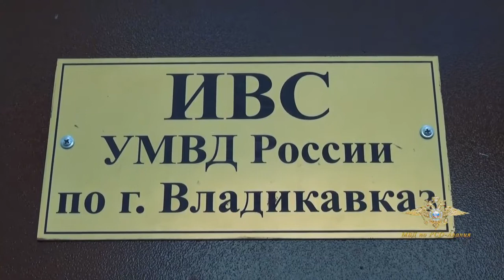Полицейские Владикавказа задержали серийного вора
Оперативники УМВД России по г. Владикавказу совместно с коллегами из Управления уголовного розыска МВД республики задержали 23-летнего местного жителя.  Молодой человек уже имеет судимости и в настоящее время подозревается в совершении серии краж.

По информации сотрудников уголовного розыска, злоумышленник похищал чужое имущество из домовладений и подвальных помещений многоквартирных домов. Получая информацию о том, что в домовладении никто не проживает, подозреваемый в темное время суток проникал в дом через окно и похищал все, что представляло ценность: бытовую технику, посуду, предметы мебели и электроинструменты. Похитителя особо привлекали изделия из металла – металлические трубы, батареи. Таким образом, вор выносил из домовладений имущество, которое можно было продать. Ущерб, причиненный хозяевам похищенного, варьируются от 10 до 70 тысяч рублей.

Оперативники уже установили причастность задержанного к 12 кражам. В настоящее время полиция продолжает работу по установлению всех возможных фактов противоправной деятельности, совершенных злоумышленником.

Следственными органами возбуждены уголовные дела по признакам преступления, предусмотренного ст. 158 УК РФ «Кража». Санкция статьи усматривает максимальное наказание в виде 10 лет тюрьмы.